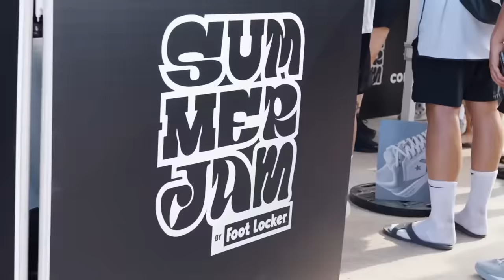¡ESTE JUGADOR ABANDONA BALLERS! ❌😳 “No puedo seguir así…😞” - BALLERS #5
TENEMOS UNA NOTICIA MUY IMPORTANTE: Un jugador no sigue en Ballers, y os contamos los motivos.

Por otro lado, la gala 1 nos deja con un gran debate y las primeras nominaciones!!!

SHOW, GALA Y BALLERS, MOOOOOLA!!!

Sigue a BALLERS en todas las redes: @ballerselultimotiro y en la WEB oficial